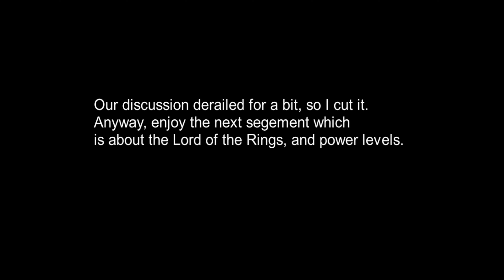OurCraft Episode 6; MOOSHROOMS!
We collect Mooshrooms and make an underground pasture for them. Also, the hunt for a jungle continues, and Dreamthyf builds himself a house on the mycelium.

Music Credits to:
Nightcore Soviet anthem remix